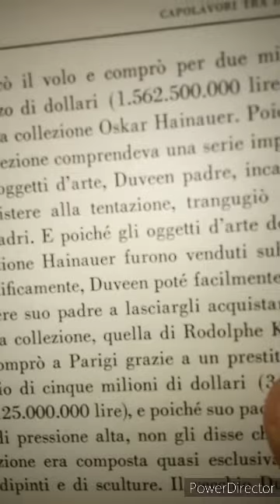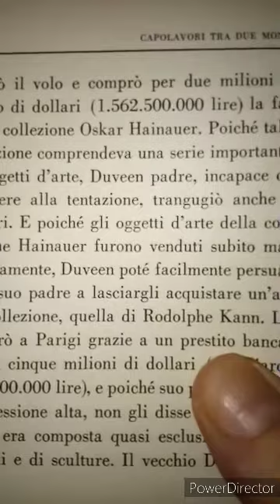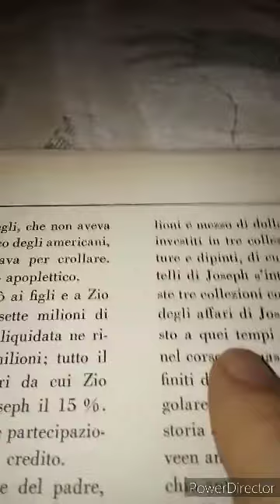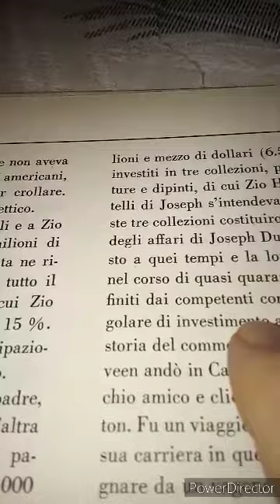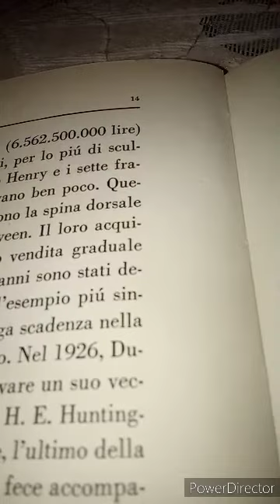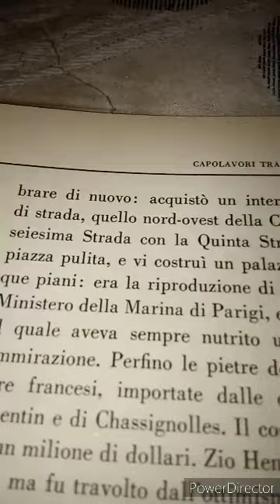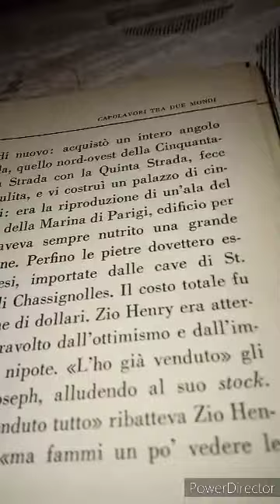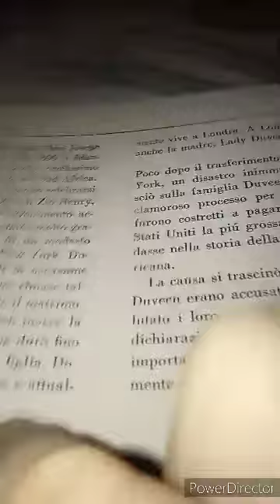Capolavori tra i due mondi. Le memorie del Grande Antiquario Duveen. 1961 Readers Digest. 4 parte